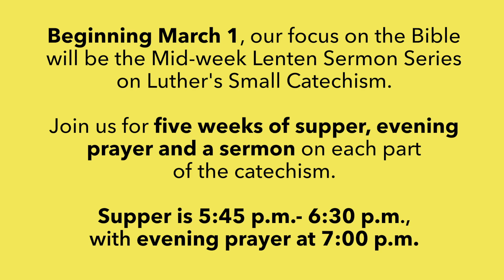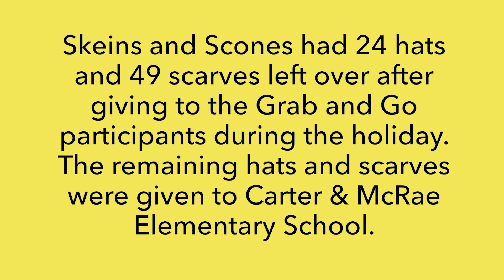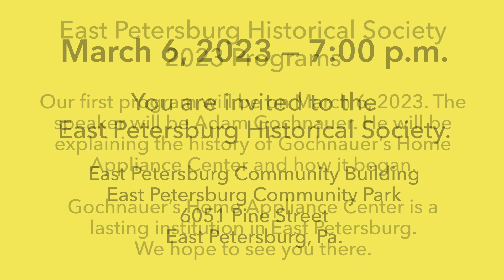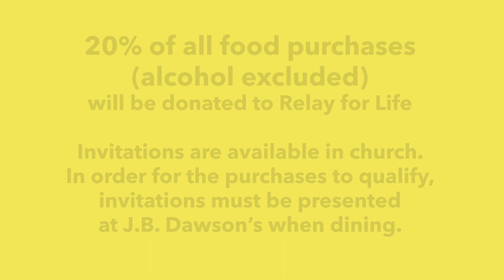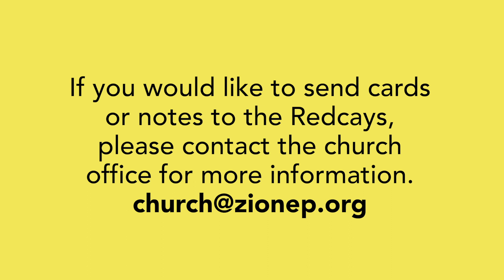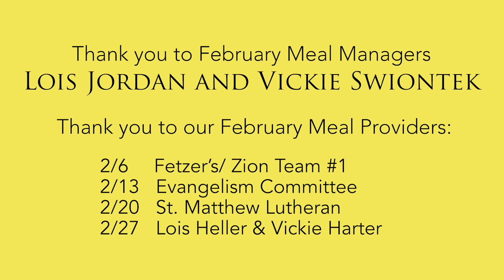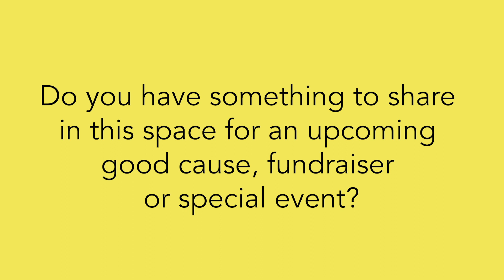Upcoming Events—February 19, 2023–Zion Evangelical Lutheran Church—East Petersburg—Lancaster, PA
We are a congregation serving Lancaster County, Pennsylvania—celebrating more than 175 years with a ministry of worship, education, fellowship, and Christian service. This is Christ’s church. There is a place for you here.